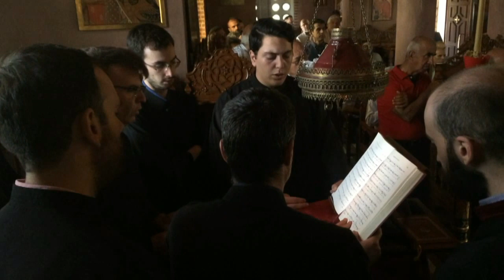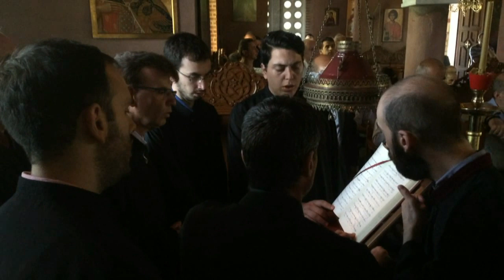ΑΡΧΙΕΡΑΤΙΚΗ ΘΕΙΑ ΛΕΙΤΟΥΡΓΙΑ ΣΤΗΝ ΙΜ ΚΟΙΜΗΣΕΩΣ ΘΕΟΤΟΚΟΥ ΠΤΟΛΕΜΑΪΔΑΣ ΧΟΡΟΣΤΑΤΟΥΝΤΟΣ ΤΟΥ ΜΗΤΡΟΠΟΛΙΤΗ ΦΛ